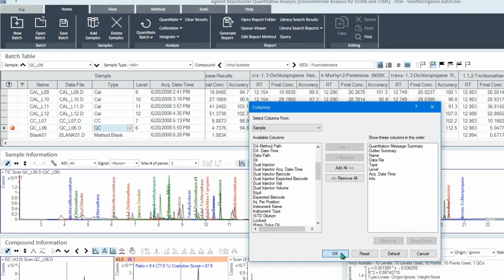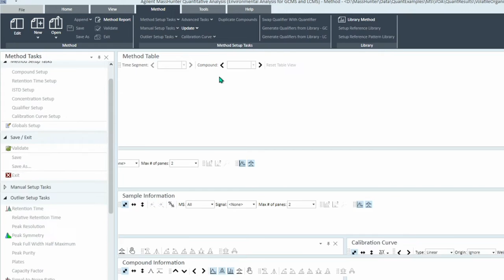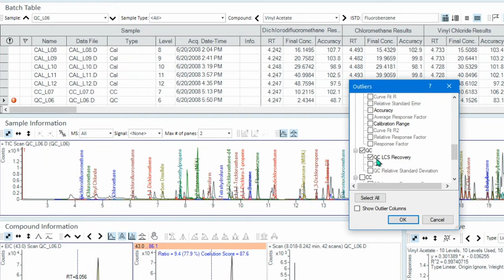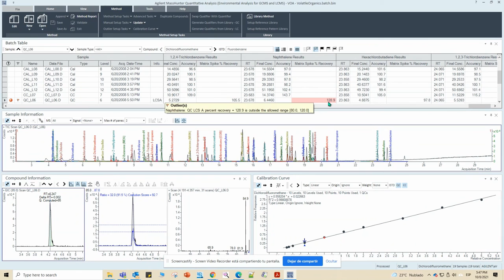Verificación LLOQ utilizando MassHunter (EPA 8270E)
Durante el análisis se evalúan estándares de concentración conocida con el objetivo de garantizar que el equipo entregue resultados confiables, en este vídeo se muestra cómo programar este criterio con el fin de que cuando no se cumpla, el equipo lo indique. Más información